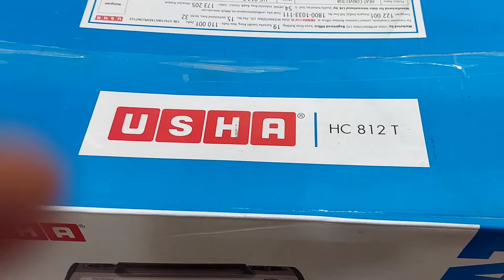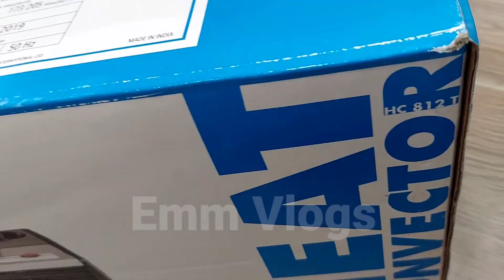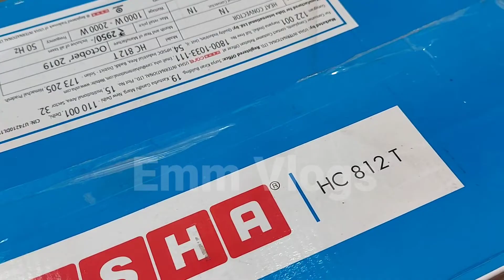Best Model of USHA Room Fan Heater Explained in Hindi || Usha Fan Heater HC812T vs Usha FH812T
This video is about model number of Usha Fan heater..

ROOM HEATER BUY LINK -

Usha Room Heater
Usha Room Heater

Mandeep Singh